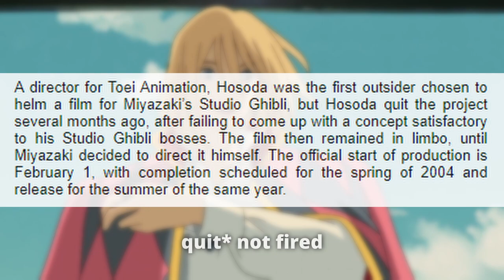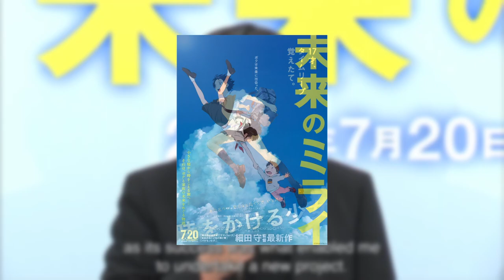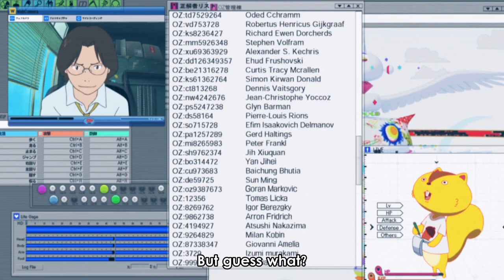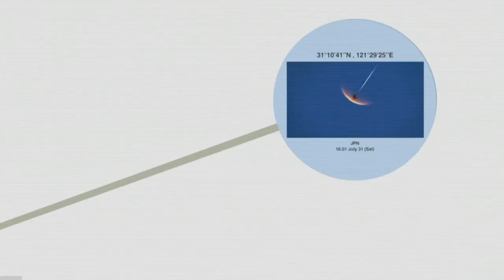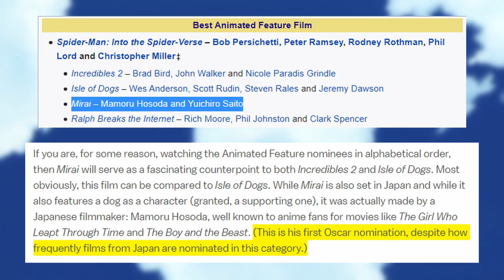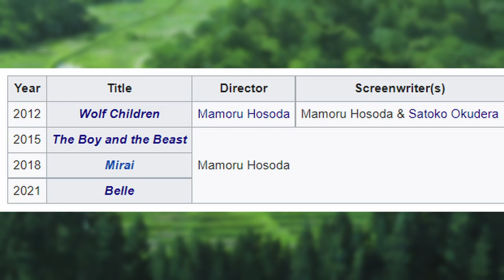The Works of Mamoru Hosoda - Studio Chizu Review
In this video, I go through and break down every film that Mamoru Hosoda and Studio Chizu has made (except the Digimon one)

i may or may not have put my anthropology grade in jeopardy for this video hope you enjoyed :)

Opening - 0:00
The Girl Who Leapt Through Time - 1:56
Summer Wars - 5:54
Wolf Children - 9:46
halfway point - 12:35
The Boy and the Beast - 13:14
Mirai - 17:54
BELLE - 21:49
Closing - 25:40

Recorded with Blue Yeti Nano